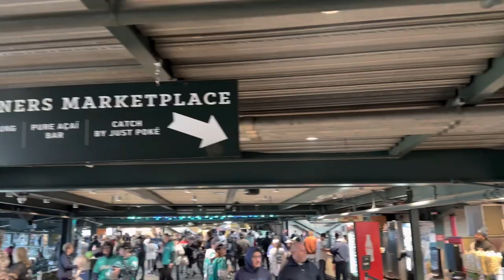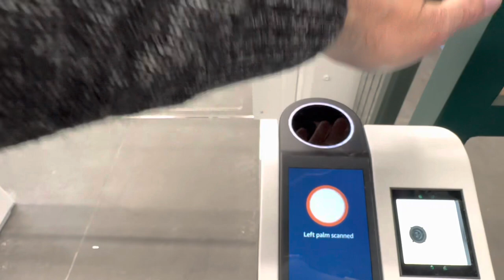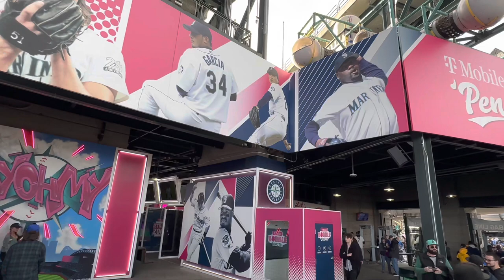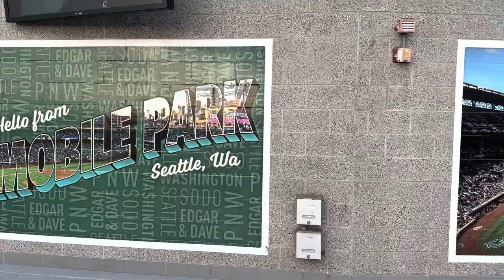The (Surprisingly Few) 2023 Changes To T-Mobile Park - Home of the Seattle Mariners (Safeco Field)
The Seattle Mariners have invested over $100 million into ballpark improvements at T-Mobile park ahead of the 2023 All Star Game.  They've made updates to the ballpark, as well as purchased restaurant space across the street at The Hatback, Steelheads Alley, and The Boxyard.  But how do those improvements look for non-Diamond Club/Press Club fans?  This video will give you the breakdown of changes, updated concessions, along with a few views of the park from 2023's Opening Day!